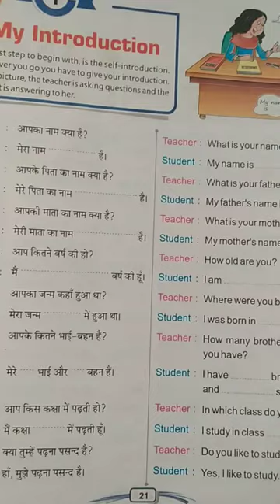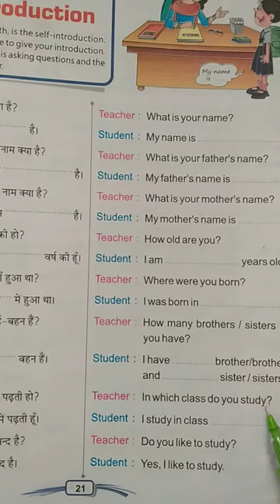Class I - Conversation- Chapter 1- My Introduction